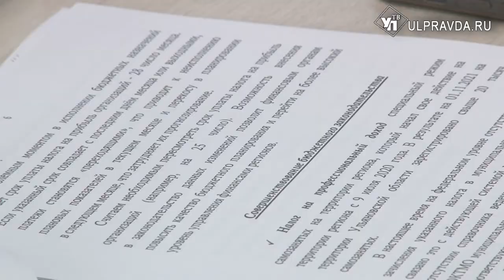Бизнесменов станет больше. Как в Ульяновской области развивают конкуренцию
Здоровая конкуренция и новые возможности для ульяновского бизнеса. В правительстве Ульяновской области высказали предложения по развитию конкурентной политики.